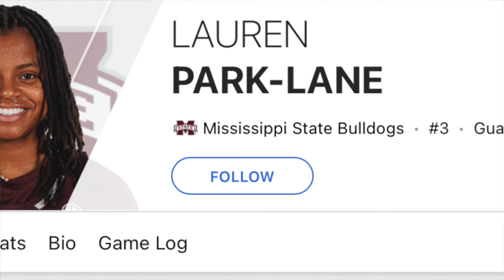Geno Auriemma says this is why coaches can't do their jobs ! 😱😱😱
Hey, it's ya girl D'Asya back with another sports talk. Tune in weekly for more content & sports updates.

Follow me on all social medias: @dasya.reneee